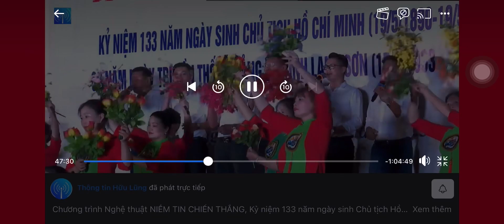Đất nước trọn niềm vui-hát múa- nhóm dân vũ xã đồng tân